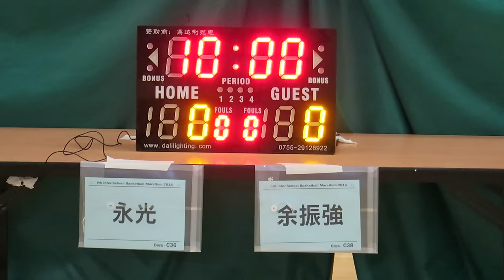永光vs余振強(2016.7.4.學界籃球馬拉松~男子第二圈分組賽)精華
2016.7.4. 港灣道體育館 08:45 永光(白) 20 : 13 余振強(藍)